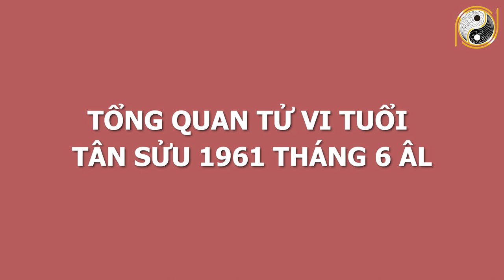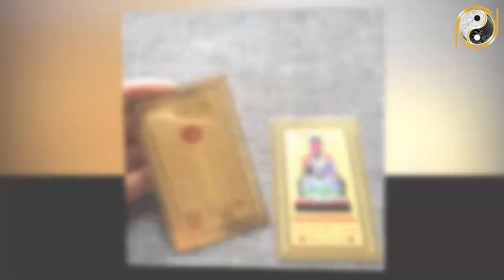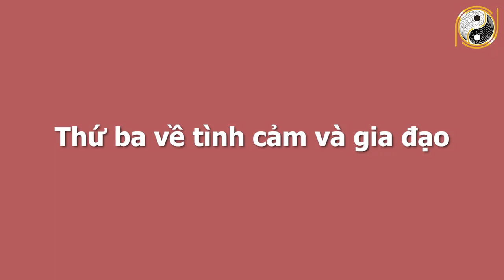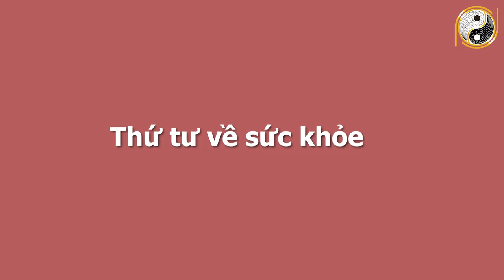Xem Tử Vi Tuổi Tân Sửu 1961 Tháng 6 Âm Lịch TRÚNG SỐ ĐỘC ĐẮC, Giàu Có Nhất Vùng, Trở Thành Đại Gia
01. Linh phù giải hạn
02. Hồ lô hóa giải Ngũ Hoàng
03. Mai Hoa Phú Quý
04. Gương bát quái tinh cầu
05. Kim bài thái tuế 2023
06. Vòng tam hợp Dần Ngọ Tuất
07. Vòng tam hợp Thân Tý Thìn
08. Vòng tam hợp Hợi Mão Mùi
09. Vòng Tam Hợp Tỵ Dậu Sửu
10. Bát bảo tâm kinh
11. Minh Quang pháp bảo cầu
12. Minh Quang pháp bảo lục giác
13. Tỳ Hưu Lộc Tài (Đồng)
14. Tỳ Hưu Khai Vận ( Bạch Ngọc)
15. Bách Niên Tụ Tài ( tụ tài lộc)
16. Song long ngọc ấn ( ấn thăng quan)
17. Kim bài ngũ Lộ Thần Tài
18. Hồ lô bình an ( treo xe)
19. Móc khóa văn xương
20. Ống bút văn xương gỗ đào
21. Bút văn xương gỗ đào
22. Bút văn xương gỗ đào nhỏ
23. Hoa mai kim tiền ( mạ vàng )
24. Các vật phẩm phong thủy khác Xem Tử Vi Tuổi Tân Sửu 1961 Tháng 6 Âm Lịch TRÚNG SỐ ĐỘC ĐẮC, Giàu Có Nhất Vùng, Trở Thành Đại Gia.
Trong chương trình ngày hôm nay Phong Thủy Gia Cát sẽ chia sẻ với quý vị về vận hạn, hung cát cũng như mọi khó khăn, thuận lợi của mệnh chủ tuổi Tân Sửu trong tháng 6 âm lịch năm Tân Sửu. Cụ thể hơn thông qua tử vi trong thời điểm này, mệnh chủ tuổi Tân Sửu sẽ biết được cuộc sống có những thay đổi như thế nào với năm trước? Liệu có điều gì tốt sẽ xảy đến hay là không? Xin mời quý vị và các bạn cùng theo dõi chương trình ngày hôm nay nhé!